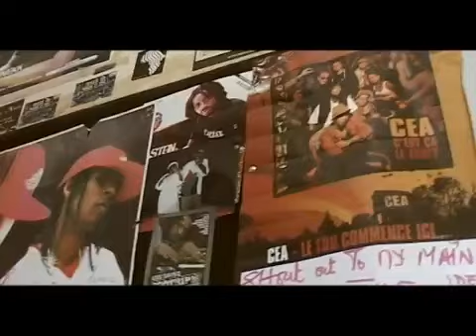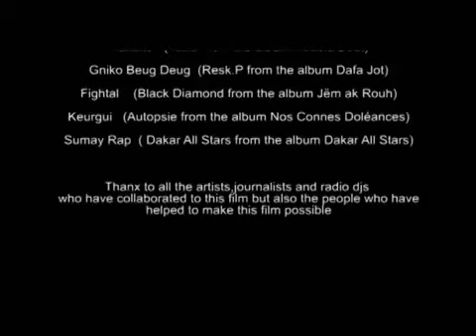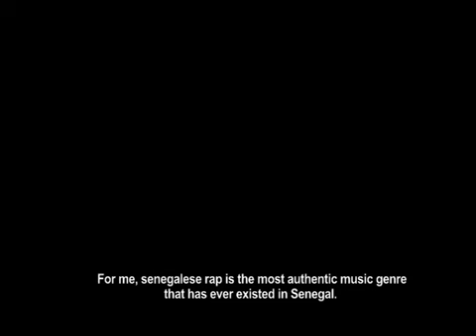100% Galsen: a hip hop documentary made in Senegal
First up in the Africanhiphop.com 15 Years Online series: the short documentary 100% Galsen, directed by Cheikh Sene, better known as the Senegalese rapper Keyti. The film was produced as.

In Senegal, young rappers, journalists and others are leading a powerful movement that holds all politicians accountable. Meet some of the founders — socially engaged hip-hop duo Keur Gui.

Step into the African Underground and listen to a new voice inspired by religion, politics, old school Hip Hop and Senegalese culture. For more information about this film and to take action,.